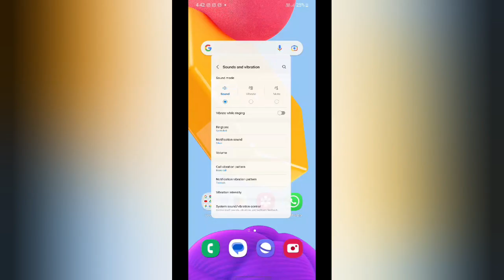how to off vibration while ringing in Samsung Galaxy M32 Samsung Galaxy M32 mein vibration while rin